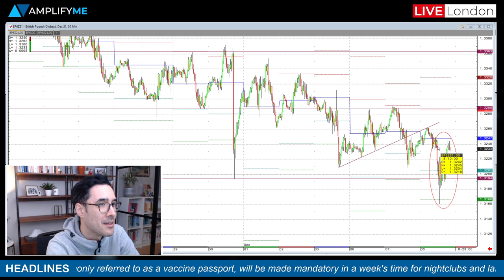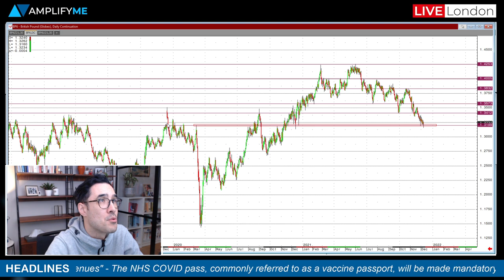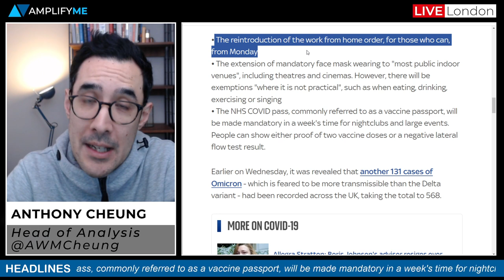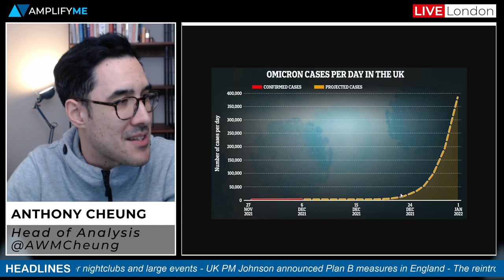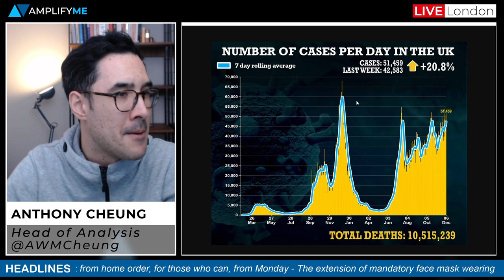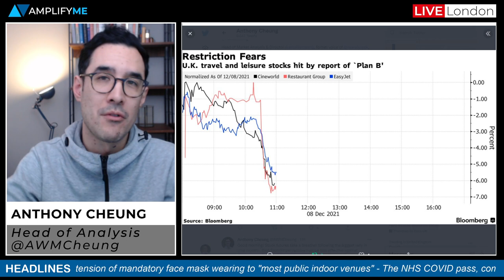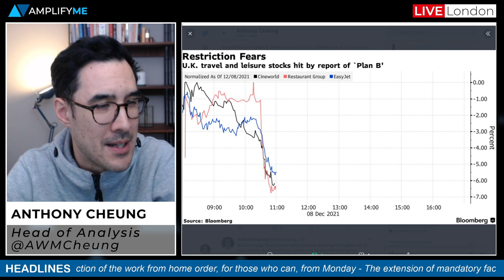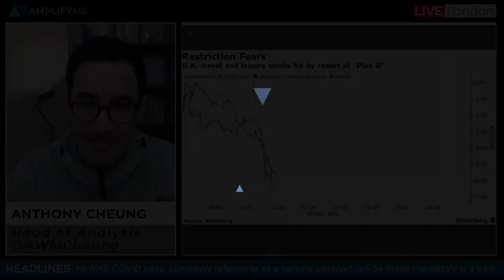UK PM Johnson Announces Plan B, What Does This Mean For Markets?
Head of Market Analysis Anthony Cheung reacts to the announcement from UK Prime Minister Boris Johnson to inaction Plan B in England due to the onset of the new Omicron variant.

According to Sky News, this will involve the following:

• The reintroduction of the work from home order, for those who can, from Monday
• The extension of mandatory face mask-wearing to "most public indoor venues", including theatres and cinemas. However, there will be exemptions "where it is not practical", such as when eating, drinking, exercising or singing
• The NHS COVID pass, commonly referred to as a vaccine passport, will be made mandatory in a week's time for nightclubs and large events. People can show either proof of two vaccine doses or a negative lateral flow test result